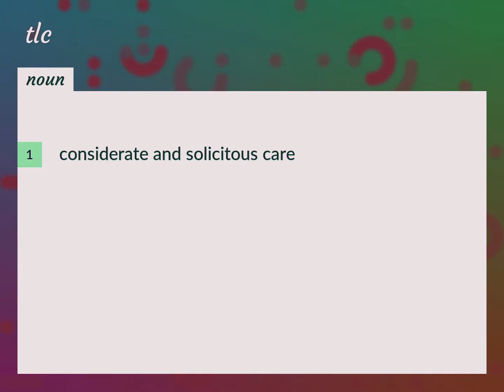Tlc | meaning of Tlc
What is TLC meaning?